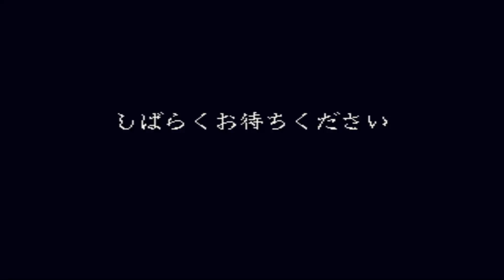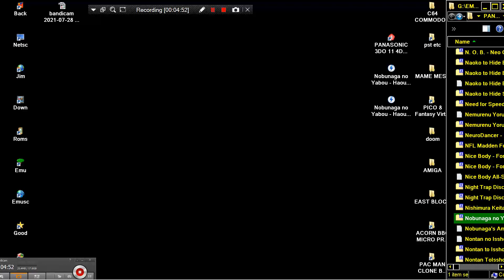Nobunaga no Yabou Haouden HAODEN 1994KOEIJP! 3DO BLASTER PANASONIC SANYO GOLDSTAR